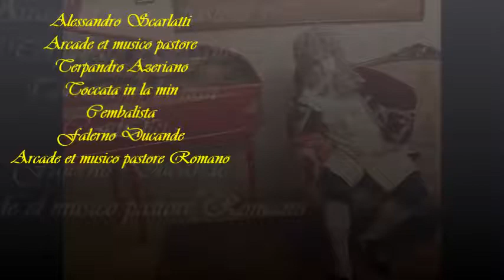Alessandro Scarlatti Toccata X in la min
Alessandro Scarlatti Toccata  in la min Cembalista
Falerno Ducande Arcade et musico pastore Romano